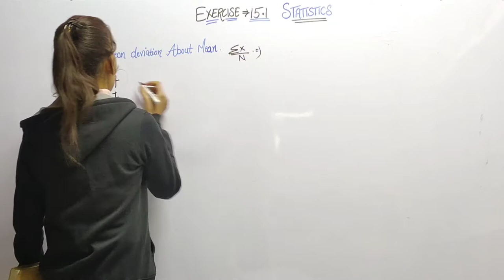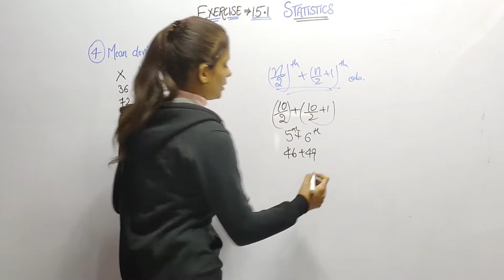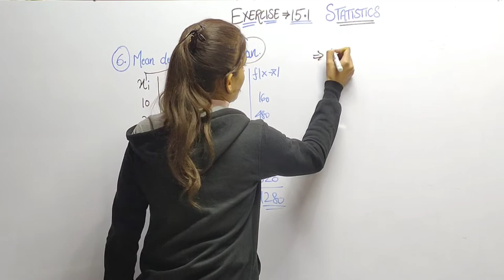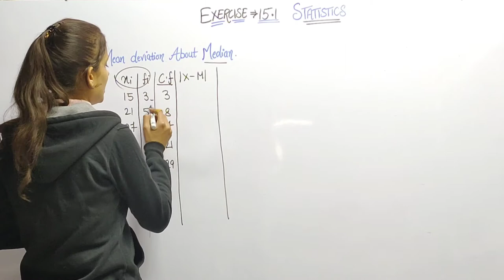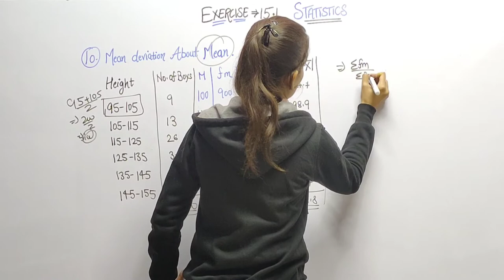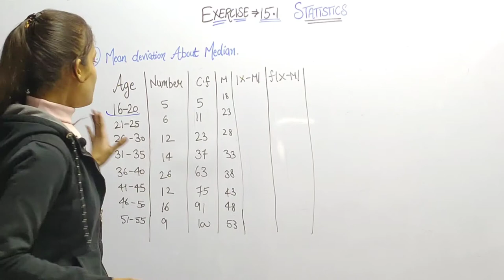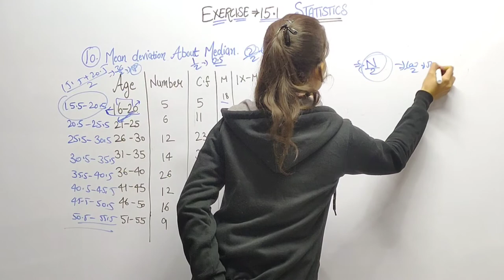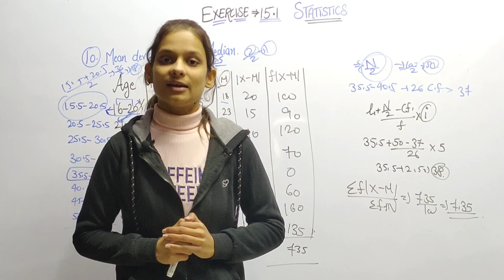Statistics exercise-15.1 | class11th | Maths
In this video you are going to study about chapter-15 statistics exercise-15.1 class 11th.

Exercise-15.1

Link of playlist is down below:-

Go check this out as well...